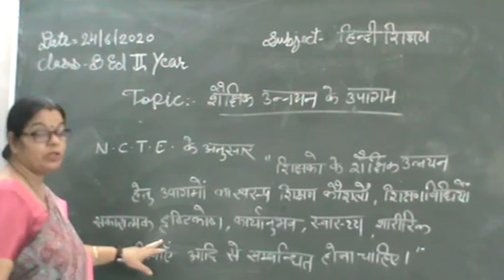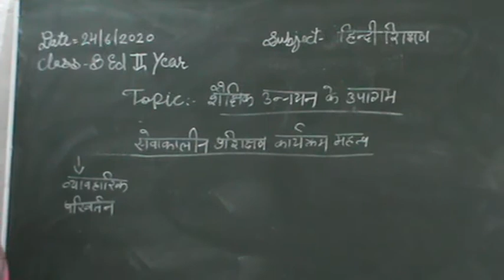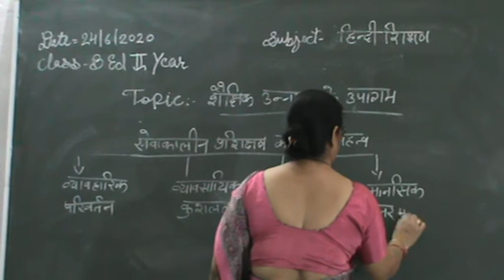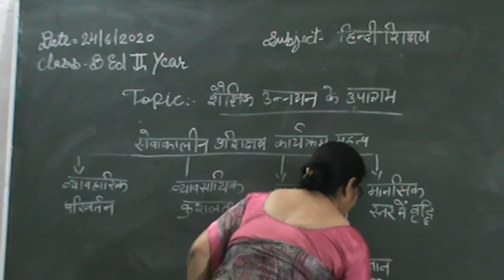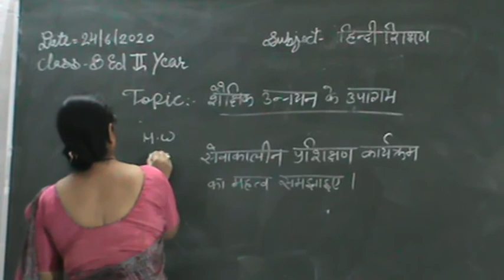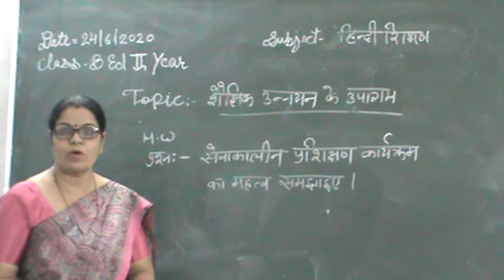शैक्षिक उन्नयन के उपागम DATED :- 24.06.2020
SUBJECT :- PEDAGOGY OF HINDI SHIKSHAN
CLASS :- B.ED IInd YEAR
BY :- SMT. MANISHA MISHRA